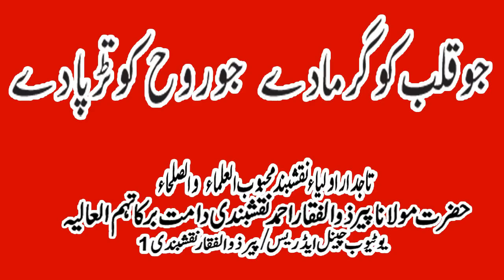Jo Qulb ko Garma day jo Ruh ko Tarpa day